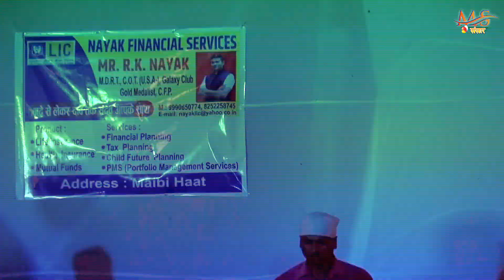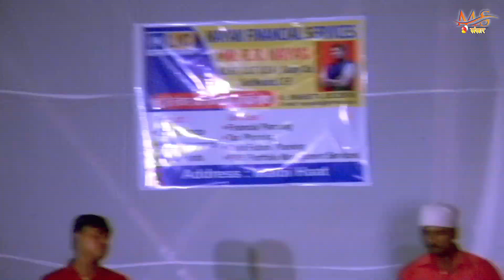Navratri_Song जगदम्ब अहि बालम्ब हमर सौम्या मिश्रा भगवती जागरण गीत